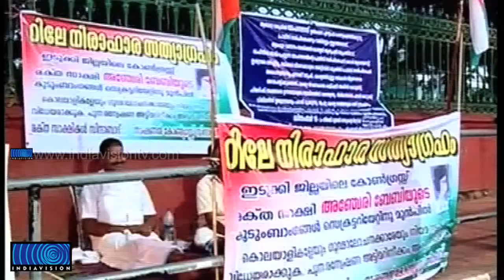Govt trying to sabotage enquiry of Anchery Baby Murder case alleges brother